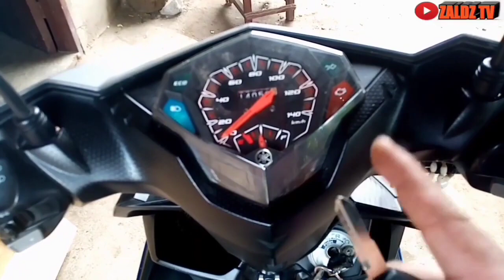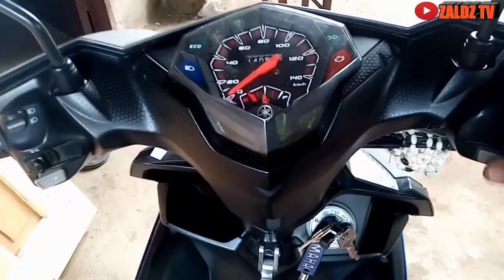PAANO magkabit Ng alarm sa MiO i 125